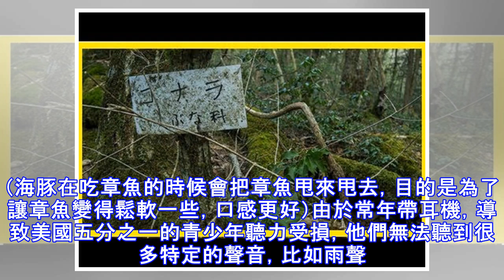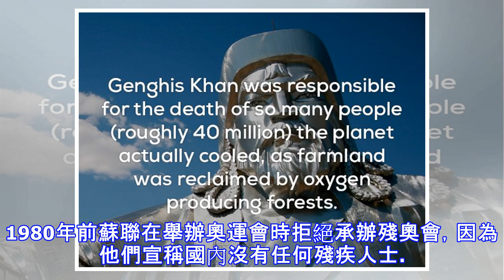12個詭異而真實的冷知識，你對世界瞭解多少？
12個詭異而真實的冷知識，你對世界瞭解多少？
一個外國網站整理了一些詭異的冷知識，讓我們對這個世界多瞭解一些吧。（海豚在吃章魚的時候會把章魚甩來甩去，目的是為了讓章魚變得鬆軟一些，口感更好）由於常年帶耳機，導致美國五分之一的青少年聽力受損，他們無法聽到很多特定的聲音，比如雨聲。成吉思汗一生征戰世界，他至少要為四千萬人的死亡負責，因為大量的人口減少，導致田地荒蕪，變成了森林和草場，這些製造氧氣的植物將地球的溫度將下來了。日本每年有十萬人消失，這些人因為負債，婚姻失敗或者失業等原因失蹤，不留一點痕跡。圖是日本的自殺森林，很多對生活絕望的人選擇在這裡結束生命。兒童所做的夢，其中40%都是噩夢。袋鼠在遇到捕獵者的時候，逃跑中會將袋中的幼鼠拋出來。...